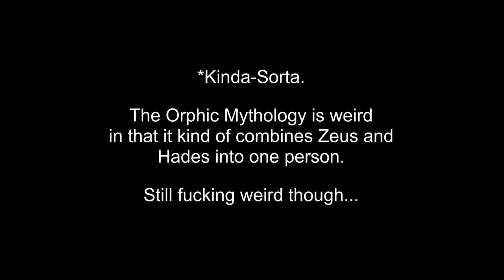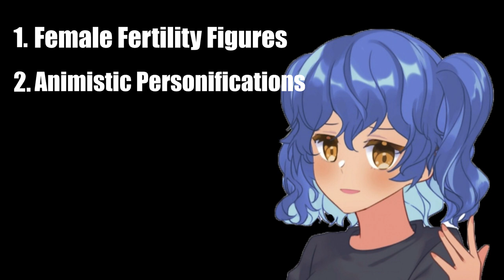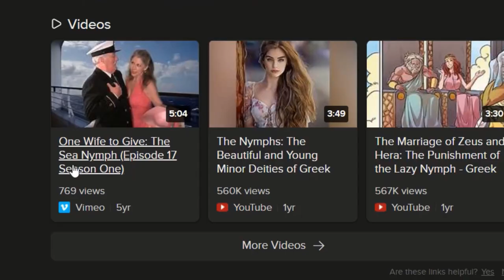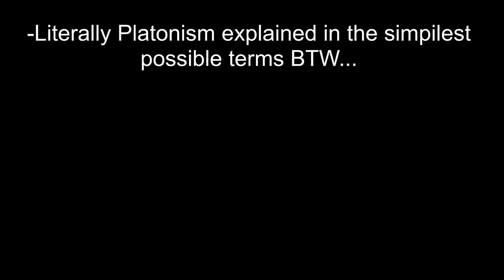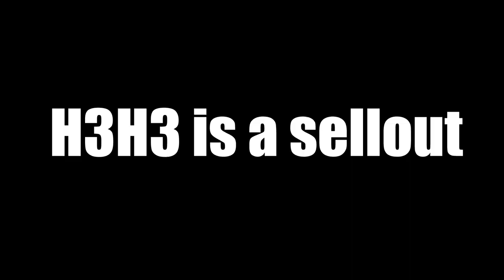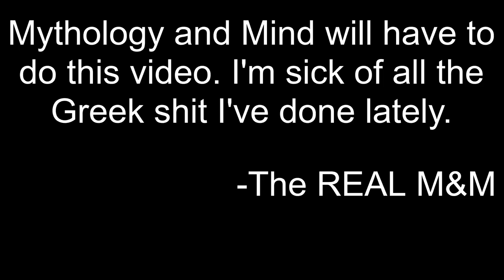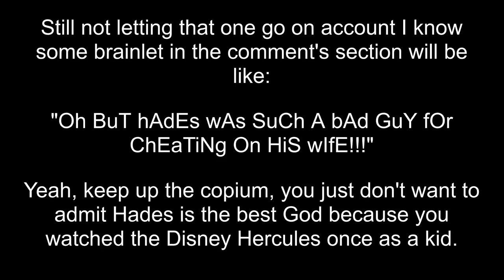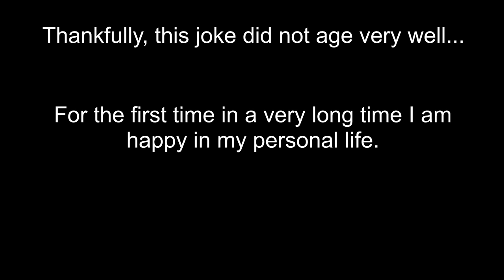The Nymphs Explained (Feat. Mythology and Mind)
Coomers rejoice! For today we are doing a video expose on possibly the most vilified characters of Greek Mythology. And to add to your... er, enjoyment? I have also enlisted the assistance of an actual girl for today's video! (Provided you can understand whatever it is she is saying through the thick Spanish accent...)